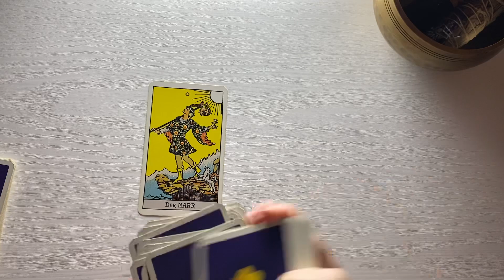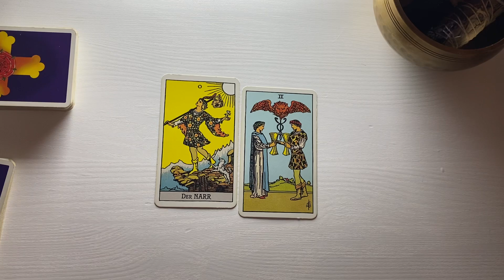STEINBOCK ♑️ Spontanes Glück (Wochenimpuls KW 52)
Tarot Kartenlegung für das Sternzeichen STEINBOCK für die Kalenderwoche 52 (26. Dezember 2022 bis 1. Januar 2023) - Wochenimpuls

Kartendeck Tarot von A.E. Waite Königsfurt Urania (Waite-Smith)